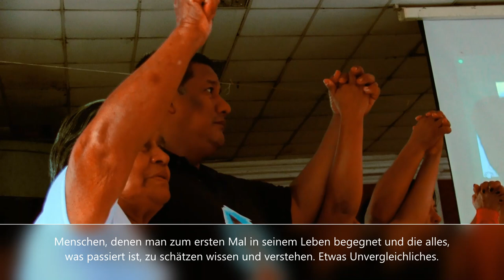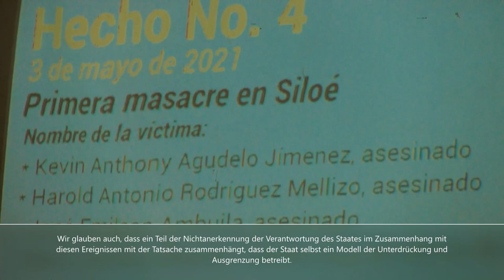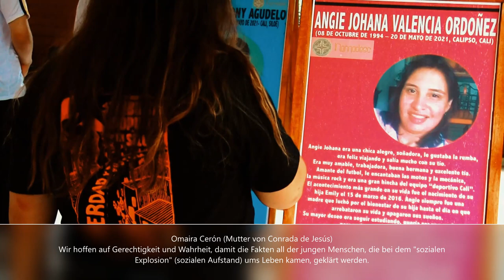sub alemán _ VERDAD Y JUSTICIA para las Victimas del Paro Nacional del 2021 en Siloé (Nomadesc)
Ptr
PedroB